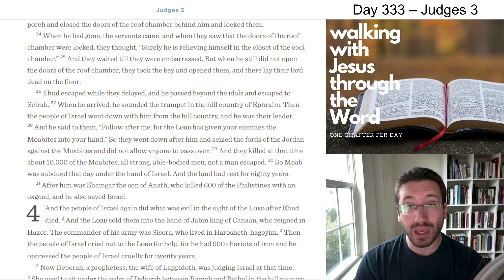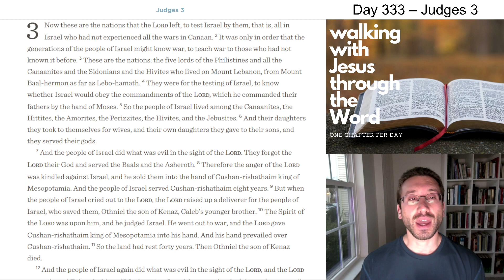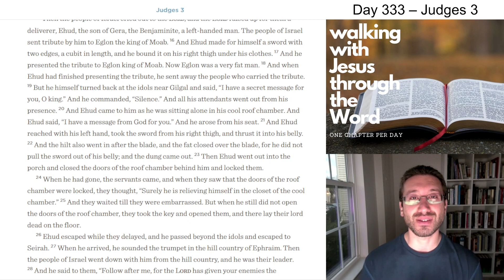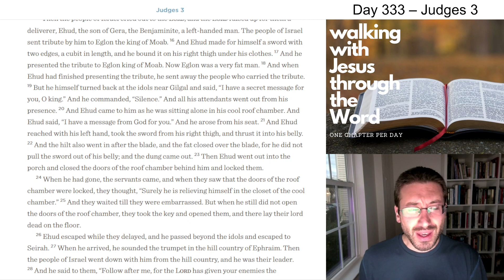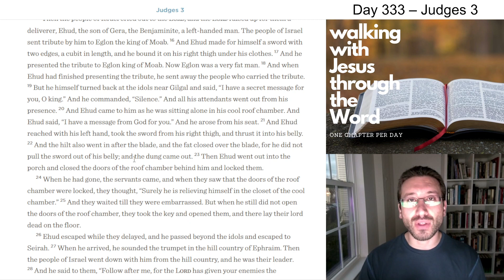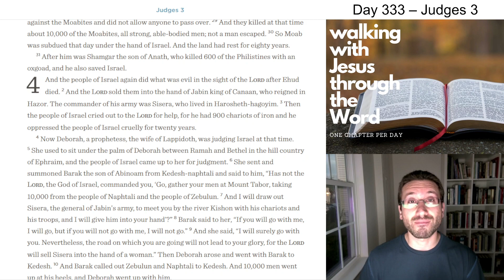WalkDevo#333 - Judges 3 Devotional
Judges 3 Devotional - Day #333 of our three-year journey through the Bible.

Guest Teacher: Michael Taliercio